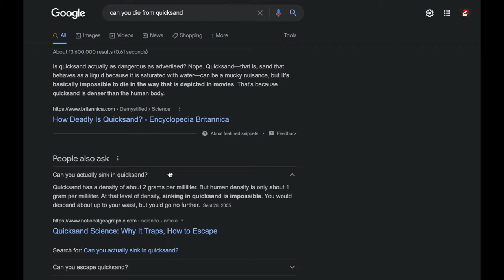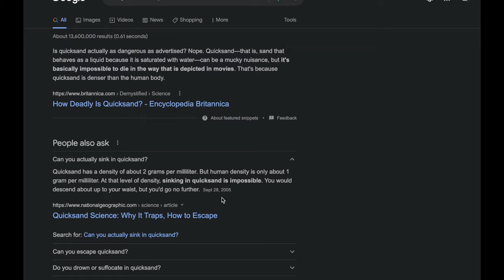He got stuck in quicksand and this happens…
He got Stuck in Quicksand

NO ONE got hurt or died in this video.
It is IMPOSSIBLE to die from quicksand.

This video is about quicksand and teaches you what is quicksand and what really is fake. You will see a bunch of crazy videos that are staged but I hope you learn something now. Please sit back and relax while you watch.

This video includes: Infinite lists,entertainment,for kids,family friendly,kid gets stuck in quicksand... (Cries),kid stuck in quicksand,quicksand,quicksand escape!,how to get out of quicksand,kid gets stuck in giant whirlpool, iYouTube, Mastersaint, Swimming with a whirlpool,He got stuck in Quicksand!!, Quick,sand, kid almost pukes after first kiss..,infinite,lists,react,viral,whirl pool,sink hole,whirlpool,trap, sink, is quicksand real, how to escape quicksand, quicksand fail, quick sand prank, quick sand fail, quicksand deth, quick sand trap, kiler quicksand, walking on quicksand, down in quicksand, drowns, sinking, sinking in quicksand, survive, mud, sand, quick, quick sand, quicksand, stuck in quicksand, boy stuck in quicksand,  Insider, Travel Dares, quicksand, omelette, france, travel, traveler, marriott, credit card, mont-saint michel, la mère poulard, what if, what happens if, scifi, science documentary, what if scenario, biggest questions in science, quicksand, how to get away from quicksand, what if you fell into quicksand, how dangerous is quicksand, force chain, how to survive quicksand, how to help someone in quicksand, how is quicksand formed, what if you get trapped in quicksand, survival guide, wet sand, survival tips, can you sink in a quicksand, quicksand scenarios, what if your body